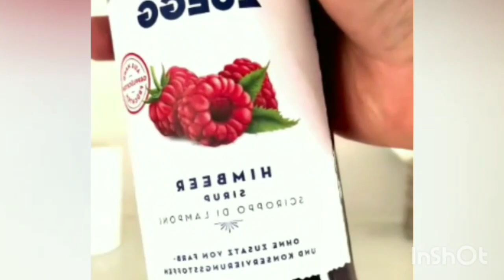cooking hacks 🤩|| tips vlog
cooking hacks easy recipes and easy life 😉
fruit juice try New recipes 🤩
juice